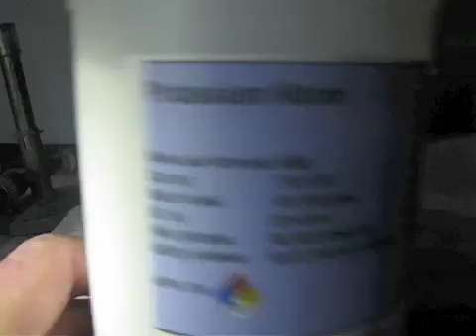Cellulose burning with KNO3 and KClO3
Here a test with cellulose face cleaning pads on which KNO3 and KClO3 is spread. As you see, the KNO3 is much more smoky while the KClO3 reacts more violently.